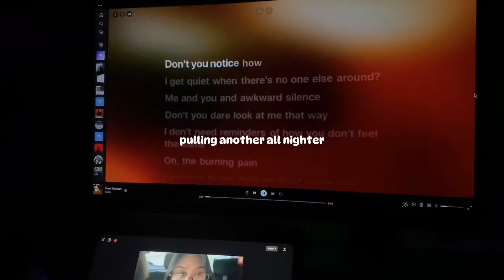🇵🇭 diaries : a week in my life